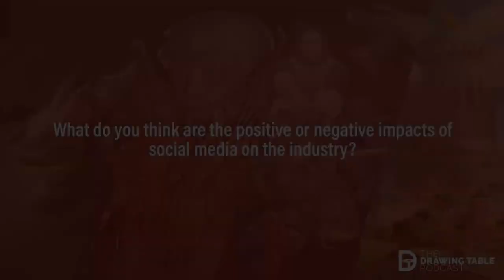PROS/CONS ON THE INDUSTRY | Artist Panel 2 PART 2 - The Drawing Table Podcast EP17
For the second ARTIST PANEL, we asked Tyler Edlin, Rika "Bwusagi", Josh Corpuz, and Thomas Chamberlain - Keen a series of questions about "THE IMPACT OF SOCIAL MEDIA".

Social media has had an undeniable impact on the way artists work and on their career, for the better or worse. The idea for this episode was initiated by the recent changes made on ArtStation in regards to removing their cumulative profile like and view counter, which you can get up to speed on from the link below.

In Part 2 of this episode, we ask our guests what they think are the positive and negative impacts of social media on the industry.

Follow our guests here:
TYLER EDLIN

The Drawing Table Podcast invites you to join on the conversation, with hosts Jourdan Tuffan and Ken Darmadi, as they talk about art and its many aspects. They aim to provide a casual and chill environment for discussion, while sharing their experience in the entertainment industry through different segments, such as demos, interviews, Q&A, and feedback sessions.